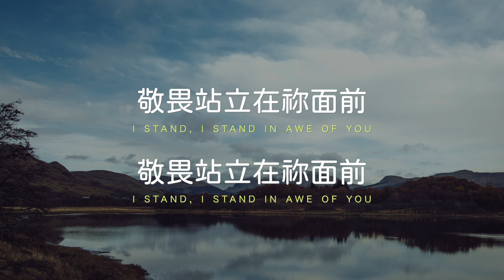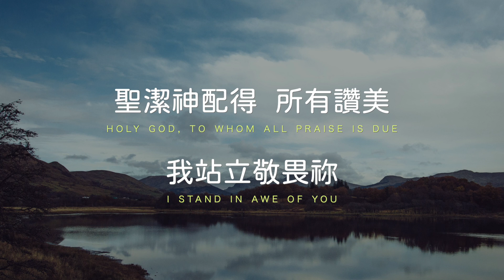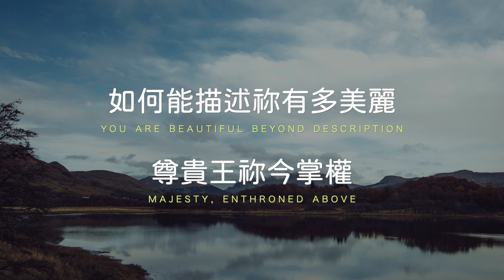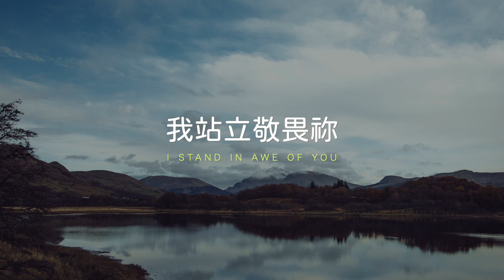「我站立敬畏祢 I Stand In Awe」母女音樂 翻唱 鋼琴版 歌詞影片｜張瑋牧師，黃友聞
【我站立敬畏祢 I Stand In Awe】
By Vineyard Music

　　A　　　　　   Amaj7　      D/A　 A
如何能描述祢有多美麗　言語無法形容
　A　　　　　　　Amaj7　  D　　　　　　E  E/D C#m
實在奧妙非我能明瞭　也從來未曾聽見過
　   F#ｍ　　　　　A/B  B　　  D　　　　 E  E/D C#m
誰能曉得祢無限的智慧　   誰能測度祢愛的高深
C#m7/B     A　　　　　Amaj7　D　　E　　A   D/E
        如何能描述祢有多美麗　尊貴王祢今　掌權

　A　E/A　E/D  D　　　　A　E/A　E/D  D
敬畏站立在祢面前　敬畏站立在祢面前
　  C#sus C#       F#ｍ E D　 Bm7  E　D/A  A
聖潔神配　得     所有讚美　我站立敬畏祢

You are beautiful beyond description
Too marvelous for words
Too wonderful for comprehension
Like nothing ever seen or heard
Who can grasp Your infinite wisdom?
Who can fathom the depth of Your love?
Majesty, enthroned above

I stand, I stand in awe of You
Holy God, to whom all praise is due